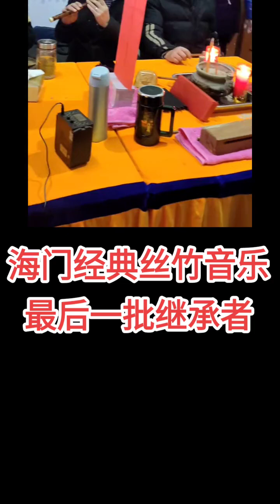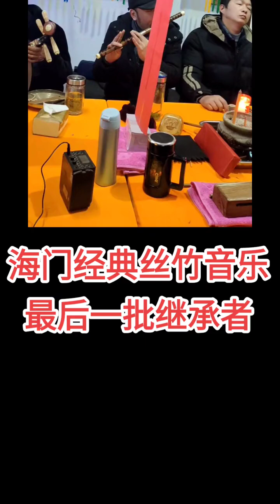Daoist music 道教音乐 from Haimen 海门市, Nantong 南通市, Jiangsu, China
A performance of Daoist music, sung by a male vocalist (who appears to be a Daoshi, 道士, or Daoist priest) accompanied by dizi (笛子, bamboo transverse flute with buzzing membrane), erhu (二胡, 2-stringed vertical fiddle with snakeskin-covered resonator), yueqin (月琴, short-necked moon lute), and traditional percussion instruments including dangzi (铛子, small gong in a frame with handle), small cymbals, and large drum, which was filmed, very unfortunately, in "vertical video" format.

The title of the piece being performed, as well as the names of the performers, are, unfortunately, unknown. The text is probably a Daoist scripture, but it is unknown whether the singer is singing in standard Mandarin Chinese or the local dialect of the Wu language.

Filmed in Haimen (海门市), Nantong (南通市), Jiangsu province (江苏省), east-central China, c. February 5, 2023 (February 5 was the date of the Lantern Festival in 2023). The exact location of filming is unknown.

通东经典丝竹音乐，保留古典味，最后一批继承者#弘扬和传承民俗文化